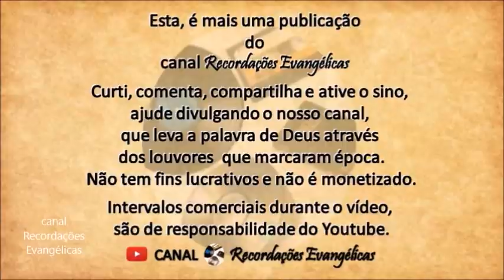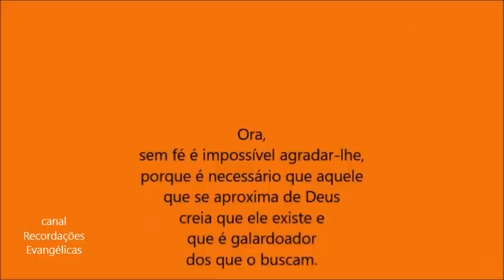Grandes Louvores de Sebastião B. da Silva.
OS LOUVORES MAIS OUVIDOS DE SEBASTIÃO BARBOSA DA SILVA.

Lista das Músicas:
Felicidade em Jesus
Oliveira Verdadeira
Companheiro
Para Te Agradar Senhor
Como Anjo
Divino Companheiro
Jesus em Minha Vida
Deus Me Esconde
O Rosto de Cristo
Vem Meu Jesus
Demos Glória a Deus
Jesus de Nazareth
Seguro por Jesus
Bendito o Rei
Meu Deus é Real

"Sara-me, Senhor, e sararei;
salva-me, e serei salvo;
porque tu és o meu louvor."

Este canal não é monetizado e não tem fins lucrativos.
Os intervalos comerciais durante o vídeo são de responsabilidade do Youtube.
Receita de anúncios paga ao detentor dos direitos autorais.
Os vídeos aqui publicados tem a intenção de levar a palavra de Deus através dos louvores. Louvores que marcaram época e até hoje falam aos nossos corações.
Também, é uma homenagem aos cantores que através do seu talento
levam a mensagem da palavra de Deus para a salvação das almas em Jesus Cristo.